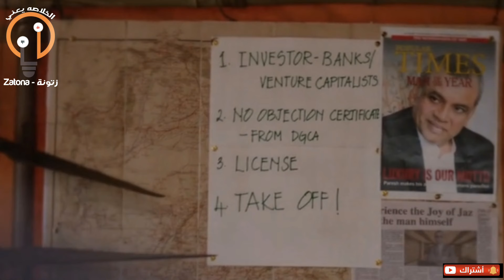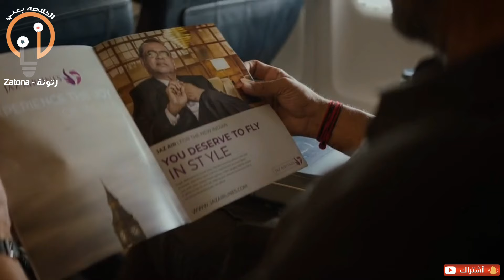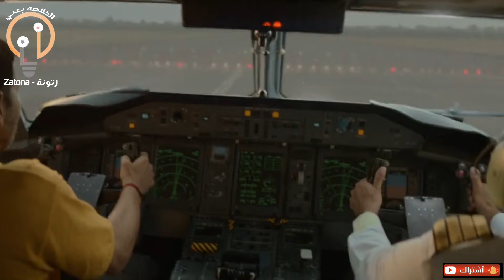قصةحقيقية لمواطن فقير بيسيب الكليةالجويةويحقق حلمه ويفتح شركة طيران للغلابة خاصة بيه_ملخص فيلمSafira